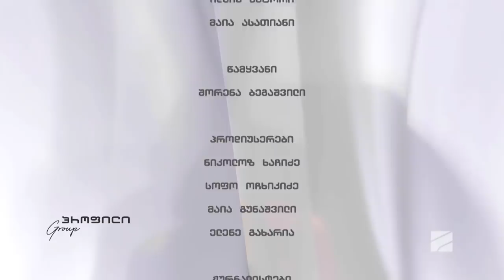შორენას ეფექტი - მე-15 გადაცემა - მარი შატაკაშვილი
მთავარი სტუმარი - მარი შატაკაშვილი
კოსტა კარანაძე
კახი ლობჟანიძე